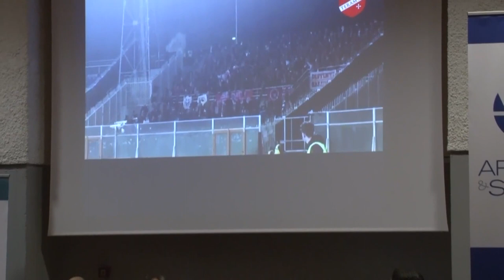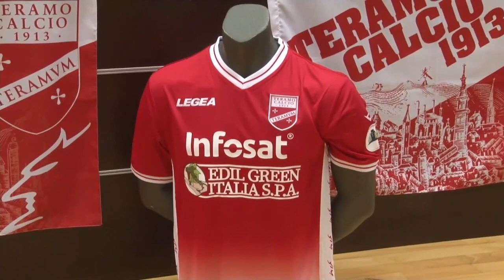Teramo, la decisione del Tribunale. Iachini risponde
Pagamenti degli stipendi rispettati questa mattina dalla Teramo Calcio che ha aspettato la decisione del Tribunale di Roma e dall'amministratore giudiziario. Non si è fatta attandere la risposta di Franco Iachini